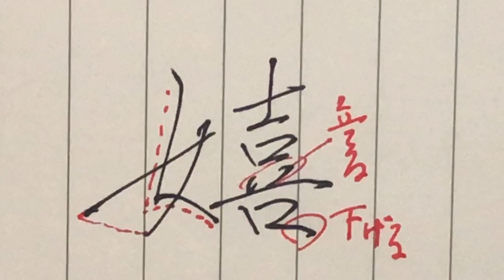【嬉】見る講座VOL.5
嬉
女偏は右上がりを大胆にするために、
普通の「女」を書くときよりも、１画目のくの字をのけぞり気味に書いていきます。
そうするには、くの字は下半分の方が短くなっているはずです。

「喜」は画数があり実はバランスのとり易い字。
２画目の縦ライン、頭の長さをしっかり出し一番下の「口」の最終画は
真っ直ぐか、または少し下がり気味が美しいです。

関連動画